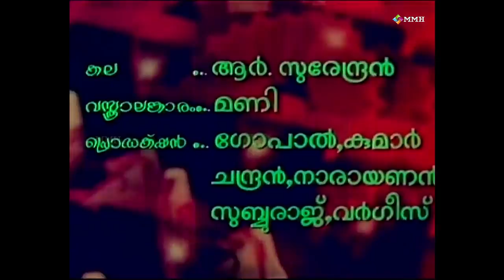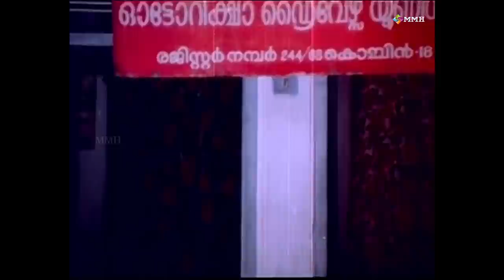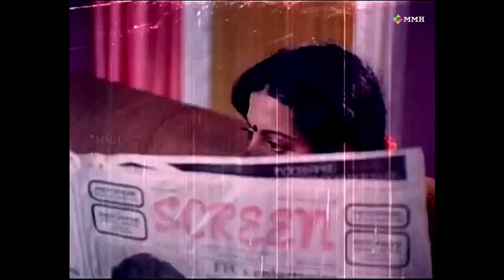Dwigvijayam | Malayalam movie | Premnazir | Seema | Sreevidhya | K.P.Ummer Others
Movie : Dwigvijayam  (Malayalam movie )
Cast  : Premnazir | Sreevidhya |Seema  |  K.P.ummer | Adoorbhasi | Cochin Haneef | Jose | Sukumari | Sankaradi | K.P.A.C.Sunny | Janardhanan |others

Credits : Screenplay  -Dialogoues : Maani Mohammed | Lyrics : P.Bhaskaran | Music : Devarajan | Singers : K.J.Jesudas - Jayachandran - Karthikeyan - Madhuri | Art : K. Balan | Dance : E.Madhavan | Fight master : Thyagarajan | Make up : K.V.Bhaskaran |  Costumes : V.Angusami |  Publicity designs : S.A.Nair | Production Managers : V.C.Sekar - V.M.Balan | Studios : A.V.M - Murugalaya -Arunachalam | Units : K.S.F.D.C -Sujatha movie tone | Lab : Gemini | Editing : M.S.Mani | Camera : U.Rajagopal | Producer : Thirumeni | Direction : M.Krishnan nair .